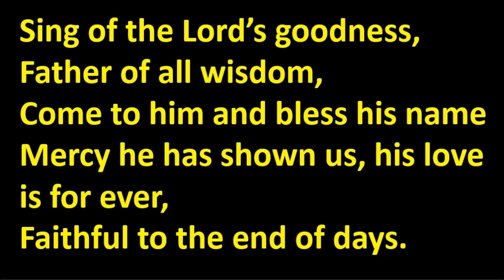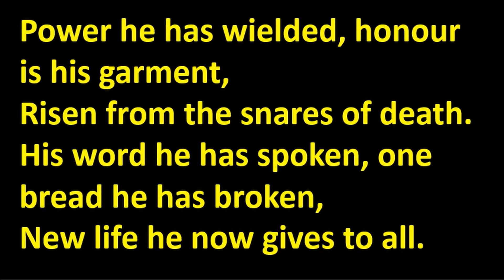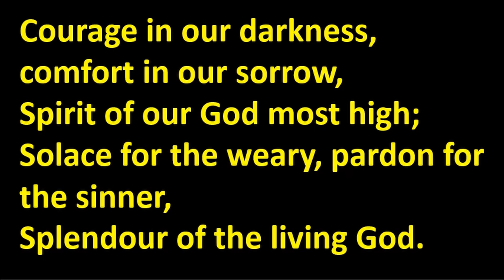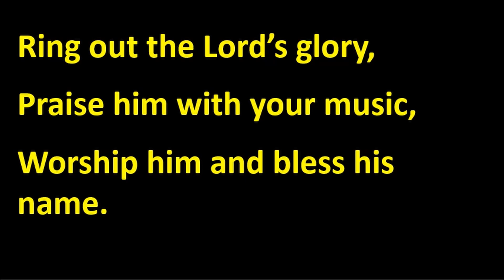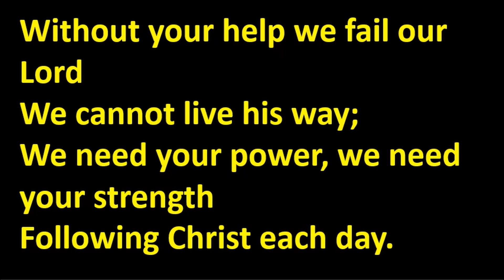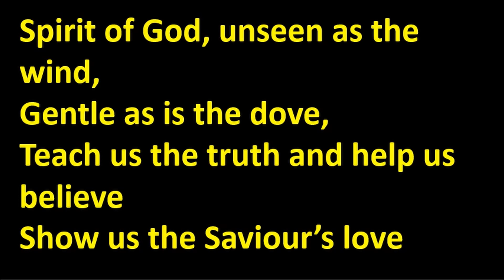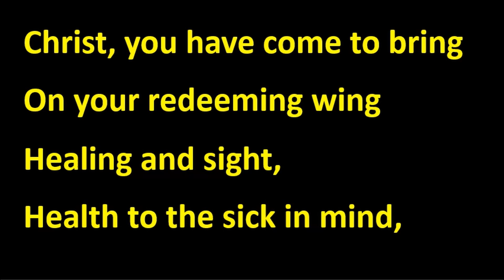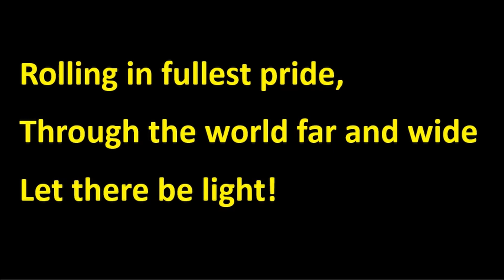WRMC 30 May 2021